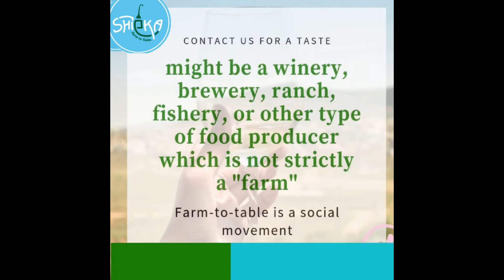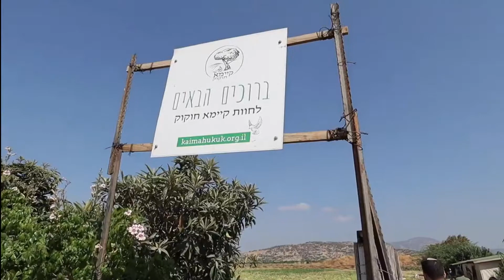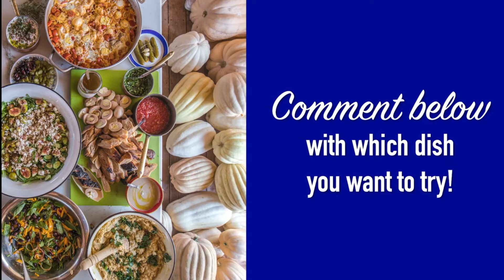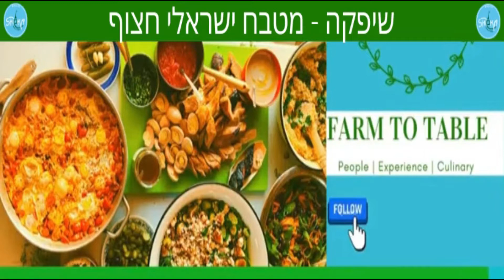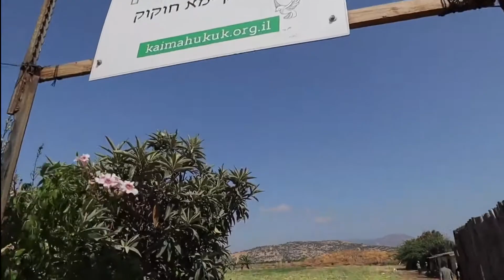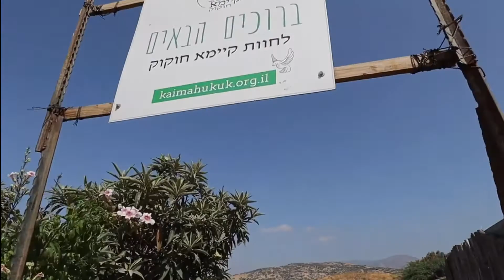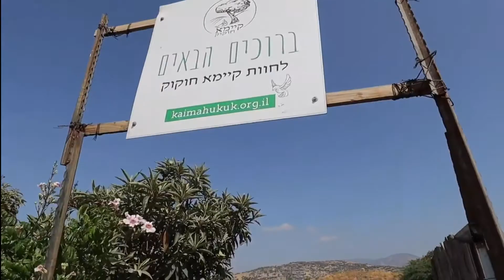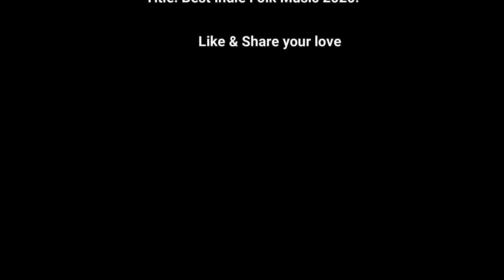מוזיקה לבישול עם שיפקה / Coocking music with Shipka - Farm to Table Israel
02:38 hours of folk indie music

** Farm To Table a Sensory Experience **

דבר שנולד בלבי  🍅🍓🍆🌶, הרבה שואלים אותי, יקיר מה היא שיפקה?

 החזון שלי הוא חיבור בין אדם לאדם ובין אדם לאדמה.
אני מאמין שאוכל מחבר בין אנשים וגורם לאינטראקציה חיובית וכי חקלאות מחברת בין אדם לאדמה.
בעזרת סיורים קולינריים במשקים חקלאיים נחבר בין אדם לאדם ובין אדם לאדמה.
בישראל ישנם משקים חקלאיים רבים שמכינים תוצרת חקלאית טבעית, איכותית, שעשויה ללא פשרות: יין, גבינות, דבש, שמן זית ועוד.. הכל תוך כדי כיבוד הקרקע ותשומת לב לפרטים הקטנים ביותר, אותם המשקים מביאים לשולחן של הלקוח את המוצר הטוב ביותר שיש לטבע להציע.
אנחנו בשיפקה יודעים למצוא את אותם היצרנים החקלאיים ולחבר אותם אליכם.
איך אנחנו עושים זאת?
🌶 בעזרת סיורים קולינריים במשקים עצמם, בהם נחווה את המגמה הכי חמה בעולם הקולינריה והטיולים החווייתיים, Farm to Table!
🌶 פלטפורמה לשיווק וקידום תוצרת חקלאית, בעתיד תוכלו למצוא את כל חומרי הגלם אצלנו באתר שהולך ומתגבש
🌶 מטבח שף חוויתי לאירועים, המטבח יתבסס על ירקות אורגנים וחומרי גלם מהטובים ביותר שיש לישראל להציע, החוויה זה האווירה של השיפקה סטייל.
🌶 קידום והנגשת החקלאות לתיירות, יעוץ, הדרכה, ובניית מוצר תיירותי.
אז עכשיו אתם יודעים מה זה משפחת שיפקה ומה המטרה!
🌶 הצטרפו לקהילה שלנו ועזרו לנו להגשים את החזון, את החיבור בין החקלאות לבין הצרכן, בעזרת סיורים, עידכונים שותפים ומתכונים מקוריים מבית שיפקה.
מחכה לכם בסיורים ובשמחות, מחכה לכם במשקים החקלאיים הטובים בישראל
אוהב ומעריך ❤
יקיר

,A thing that was born in my heart 🍅🍓🍆🌶,  Many ask me, Yakir what is  Shipka?

My vision is to connect people-to-people and people-to-land through culinary art, and I believe that food is the best connector between people and makes a positive interaction and moreover that agriculture brings a stronger connection to the land.
With the help of culinary tours of agricultural farms, we connect people to people and people to earth.
In Israel, there are many farms that produce natural, high-quality agricultural products that are uncompromisingly made: wine, cheese, honey, olive oil and more.
We know how to find those agricultural producers and connect them to you, the tourists.
🌶 With culinary tours with the farmers themselves, where we will experience the hottest trend in the culinary world and the experiential trips, Farm to Table!
🌶 A platform for marketing and promoting agricultural products, in the future you will find all our raw materials on a growing website.
🌶 Experienced chef cuisine for events, the kitchen will be based on organic vegetables and the best raw materials that Israel has to offer, the "Shipka Style" atmosphere.
🌶 Promotion and introduction for farmers to tourism by consulting, training, and tourism product construction.
So now you know what the Shipke family is all about and what its purpose is!
Love and appreciates ❤
Yakir Knafo

Relaxing Cafe Music For Cooking - indie-folk - Background Cafe Music
Thank you "Indulgent Eats" for your lovely video of our Tour in Israel
Making Shakshuka, Hummus & More on a Farm! Farm to Table Brunch in Israel

"It doesn't get much better than picking your ingredients and making delicious Israeli food right on a farm! This brunch was the highlight of an incredible trip to Israel with ProjectWeLoveat and Stand With Us.

                               This music was originally created by the following artists

Title: BARBERSHOP MUSIC PLAYLIST FOR SALOON 理髪店の音楽 -
country folk indie r&b pop complilation

Title: Best Indie Folk Music 2020!